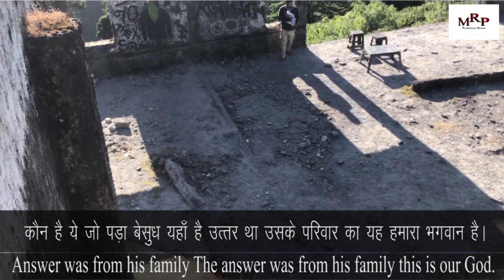कैसे कहूँ | How to say | Pankaj Agni Hotri | shoot with IPhone 8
A poem that bring out the topic that our country is facing i am bring it out and wish that someday our country will become free to these and our India become the country with no crime and every citizen can proudly say "My India is great" shoot with Iphone 8
Pankaj Agni Hotri- @punk.pankaj1
Rahul Gilbert- @rahul_gilbert07
Himanshu pal- @paulmonty46